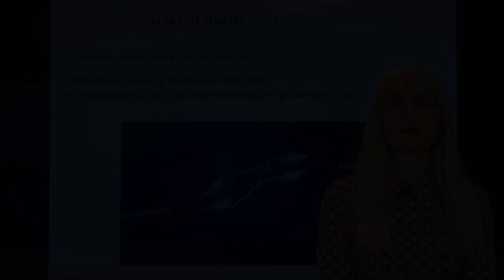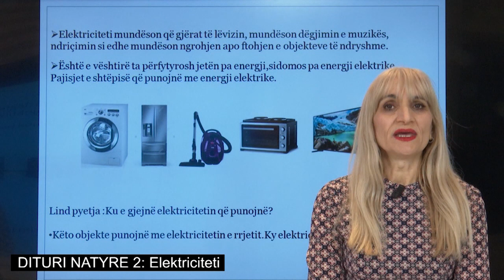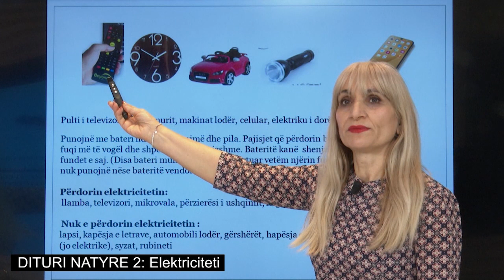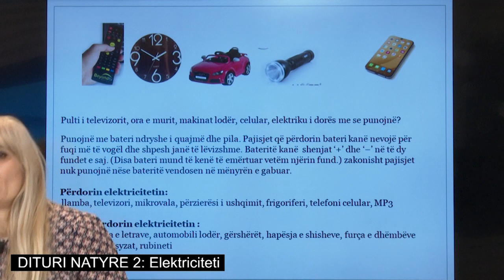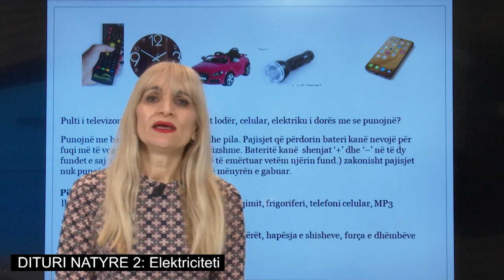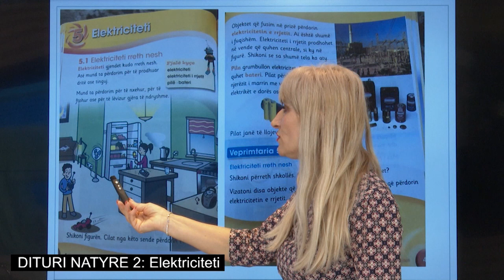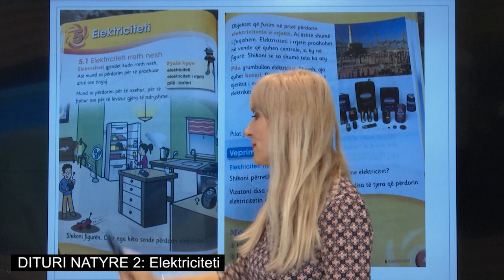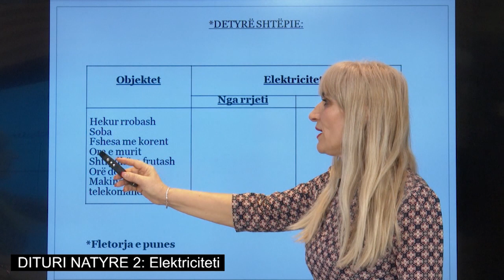Dituri Natyre 2, - Elektriciteti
Kristina Gjoka